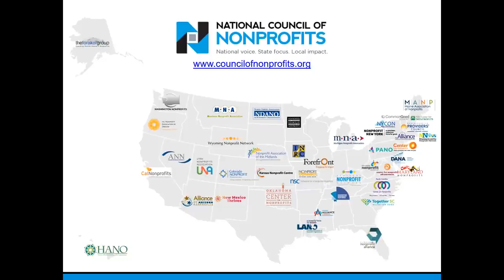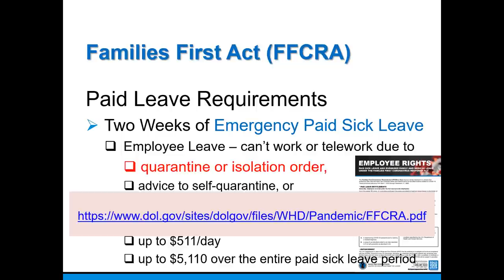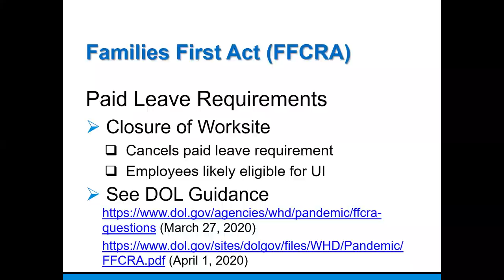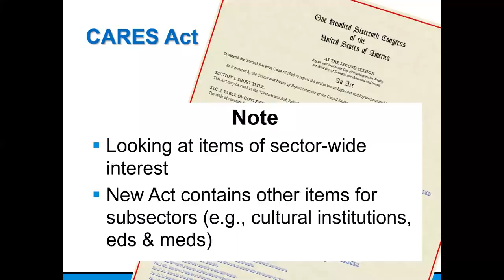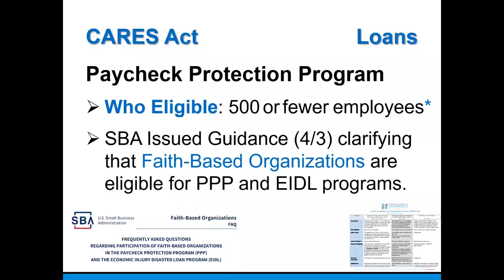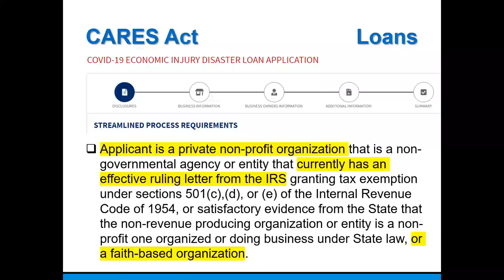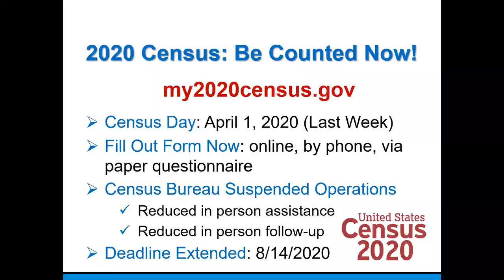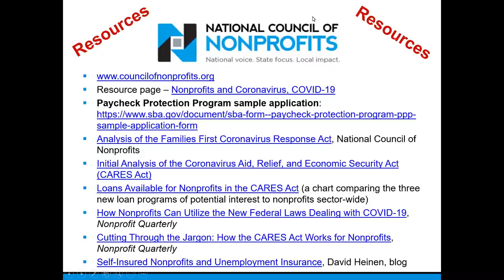Federal COVID-19 Legislation: What do they mean for nonprofits?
for the latest resources for nonprofits affected by COVID-19.

In rapid succession over the last few weeks, Congress passed and the President signed two far-reaching pieces of legislation designed to provide relief to the American people and businesses – including nonprofits. Included in the provisions of these bills are major victories for nonprofits, operational relief, and new obligations.

On Tuesday, April 7, the networks of the National Council of Nonprofits hosted an updated presentation to help all in the charitable community understand what various provisions of the two laws mean for nonprofits.

The Families First Coronavirus Response Act created new workplace obligations for employers and expanded supports for individuals affected by the COVID-19 pandemic. Eight days later, the Coronavirus Aid, Relief, and Economic Security Act (CARES Act) authorized more than $2 trillion in spending to inject cash into the economy through individuals, businesses, and nonprofits. There is a great deal to unpack:

Mandated paid sick and family leave for employees and refundable payroll tax credits for employers
Three loan programs for organizations; which program is best for your organization?
Above-the-line deduction (universal, for all individual taxpayers) for charitable contributions made in 2020
Employee retention refundable tax credit
Expanded unemployment and enhanced funding for social support programs

This 90-minute webinar shared the latest analysis and information for charitable nonprofits, recognizing that multiple federal agencies must write the rules and forms and establish processes for getting money into the hands of nonprofits and for-profits as quickly as possible.